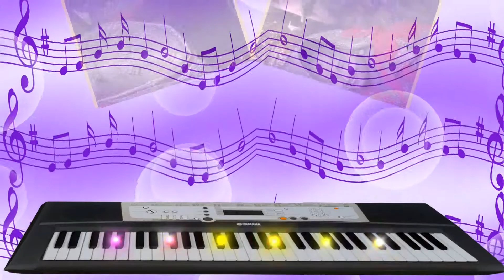Sandeep Weds Doli (Part 7)